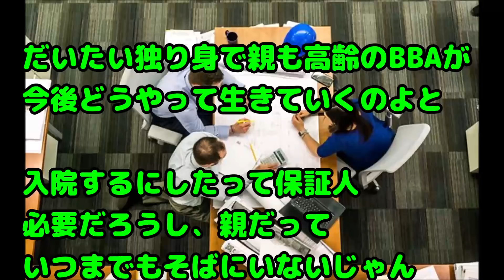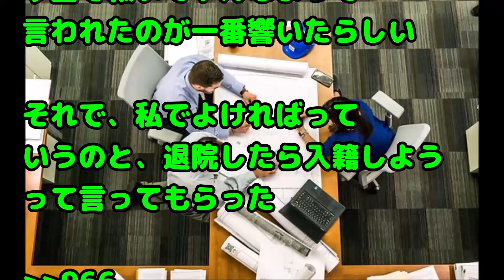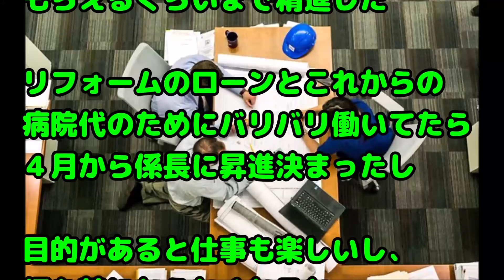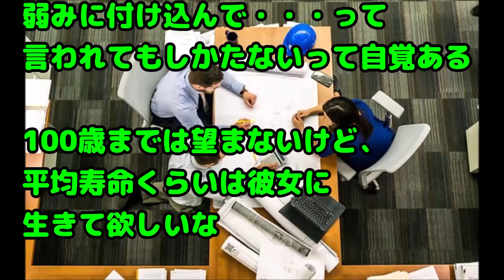【馴れ初め いい話】職場の可愛いBBAがいきなり退職することになった。理由を聞くと生まれつきの病気があり、臓器移植するしか方法が無いと聞いた俺は…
関連動画：
【スカッとする話】近所の爺「うちの孫乳児をあずかれ！」→私「飽きたらその辺に放置していい？」→爺「！？」

【唖然】私「しつこい！託児しないで！」ママ友Ａ「悲しい…（しくしく」旦那「少し助けてやれば？」私（またこっちが悪者…）その後・・・

祖母は老人ホームに入って8年だが、施設の介護内容に不満があるらしい母。だけどスタッフにクレームがしづらいらしくて…

スカッとする話 　嫁『この写真は何？』俺『会社の後輩だ！やましい事はない！』嫁『あっそ...これリコン届ww』俺と女の後輩がランチしてる写真を、嫁の友人に撮られた！！→その半年後…

【スカッとする話】大家「部屋のここが痛んでる。交換が必要だ、壁にも画びょうの穴が…」俺（ｶﾞｸﾌﾞﾙ…）付き添いの叔母が鋭い一言で窮地から救ってくれた！

緑の紙
離婚届

プリン、プリ
不倫相手

毒
独身

鬼
既婚

気団
既婚男性

gkbr
ｶﾞｸｶﾞｸﾌﾞﾙﾌﾞﾙ

ktkr
キタコレ!

(ry
(以下略)

ＮＴＲ
寝取られ

ワンオペ
1人で仕事、家事、育児の全てをこなさなければならない状態